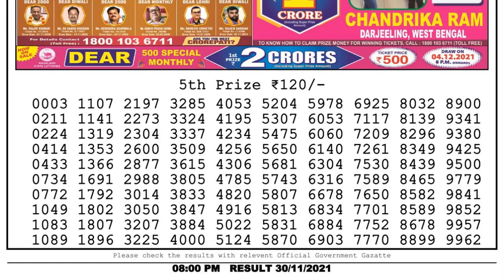NAGALAND STATE LOTTERY 08:00 PM 30/11/2021 LOTTERY SAMBAD RESULT